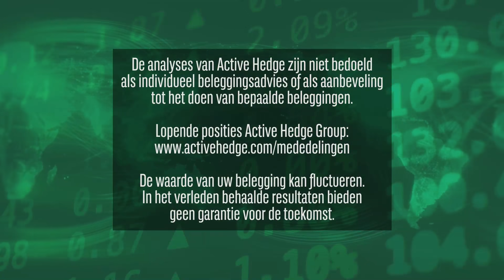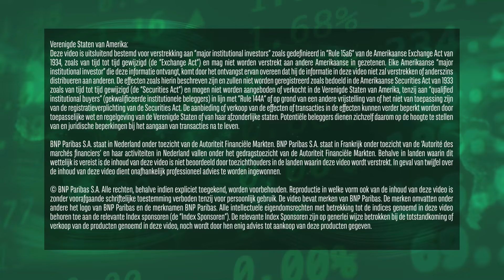ASML en TomTom trappen af | 15 april 2020 | Markets Update van BNP Paribas Markets